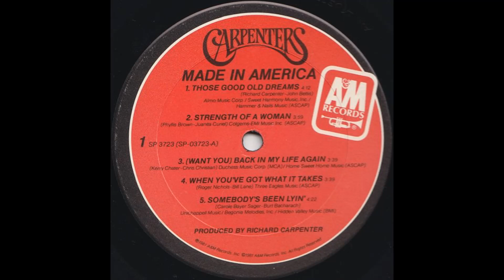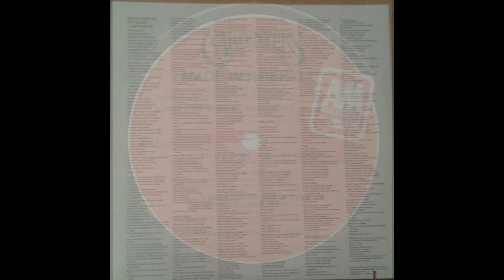Carpenters, The - Made in America (1981) Part 3 (Full Album)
8. Carpenters - When It's Gone (It's Just Gone) (0:00)
9. Carpenters - Beechwood 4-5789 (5:03)
10. Carpenters - Because We are in Love (The Wedding Song) (8:13)

Made in America is the tenth and final studio album by the American music duo The Carpenters, released in June 1981. Karen Carpenter died less than two years later, making it their final album released in her lifetime. It reached number 52 in the US and number 12 in the UK.

Karen played drums in the studio for the first time since Horizon, on the song "When It's Gone (It's Just Gone)", albeit in unison with veteran Nashville session drummer Larrie Londin, and she also played percussion on "Those Good Old Dreams" in tandem with Paulinho da Costa.

The album yielded their last Billboard Hot 100 Top 40 hit, "Touch Me When We're Dancing", which peaked at #16. The album's other four singles, "I Believe You," "(Want You) Back In My Life Again," "Those Good Old Dreams," and "Beechwood 4-5789," were only minor hits, peaking at #68, #72, #63, and #74 respectively.

In 1985, Richard Carpenter said "that was Karen's favorite album and is mine, out of all our projects".

To promote Made in America, Karen and Richard Carpenter appeared on several talk shows in 1981, including America's Top Ten on July 11, The Merv Griffin Show on October 2 performing "(Want You) Back in My Life Again", and Good Morning America on October 12.

Personnel:
Karen Carpenter – lead and backing vocals; drums and percussion on "When it's Gone"; percussion on "Those Good Old Dreams"
Richard Carpenter – backing vocals, keyboards (piano, Fender Rhodes and Wurlitzer electric piano, celesta, ARP Odyssey), orchestration
Tim May, Tony Peluso, Fred Tackett, Dennis Budimir – guitars
Jay Dee Maness – pedal steel guitar
Earl Dumler – oboe
Tom Scott – tenor saxophone
Gayle Levant – concert harp
Joe Osborn – bass guitar
Larrie Londin, Ron Tutt, John Robinson – drums
Paulinho da Costa, Peter Limonick, Bob Conti – percussion
Jerry Steinholtz – congas on "I Believe You"
Carolyn Dennis, Stephanie Spruill, Maxine Willard Waters – background vocals
The O.K. Chorale – backing vocals on "Because We Are in Love (The Wedding Song)"
Peter Knight – orchestration on "Because We Are in Love (The Wedding Song)"
Paul Riser – orchestration on "I Believe You"
Daryl Dragon, Ian Underwood – synthesizer programming on "(Want You) Back in My Life Again"
Bernie Grundman, Richard Carpenter – remastering at Bernie Grundman Mastering